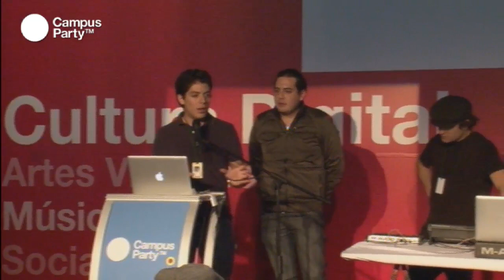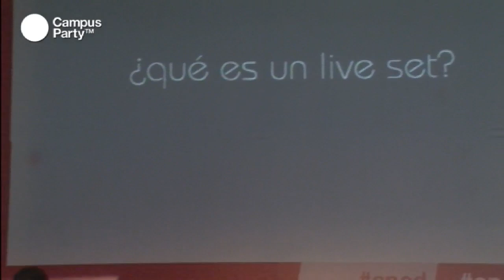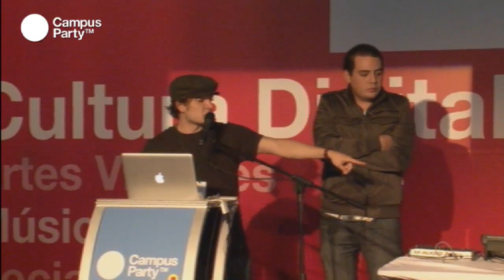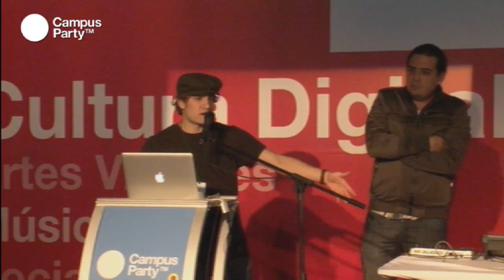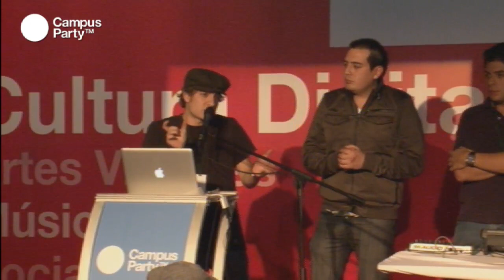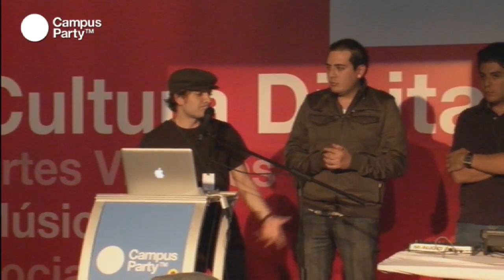CPQuito1 - Producción electrónica